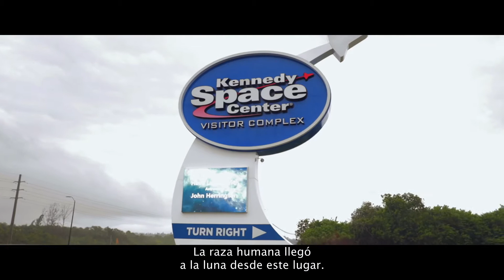Centro Espacial Kennedy, Florida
John Herrington, el primer astronauta nativo americano en el espacio, ha visto el mundo de una manera muy diferente. Visita el Centro Espacial Kennedy guiado por él mientras te cuenta sobre los viajes espaciales y el futuro de nuestro planeta.

Sigue UnitedStories durante el próximo año a medida que Visit The USA recorra el país en nuestros laboratorios de creación de contenido móvil en busca de las personas, los lugares y las experiencias que definen el panorama de los viajes estadounidenses.

Bienvenido al canal oficial de turismo de los Estados Unidos. Nuestro objetivo es inspirar a personas alrededor del mundo para que exploren todas las increibles posibilidades de viaje en los Estados Unidos. Mira nuestros videos y descubre este territorio como nunca antes visto.